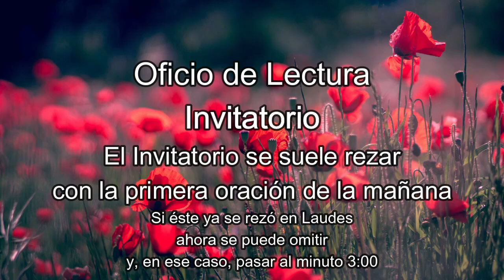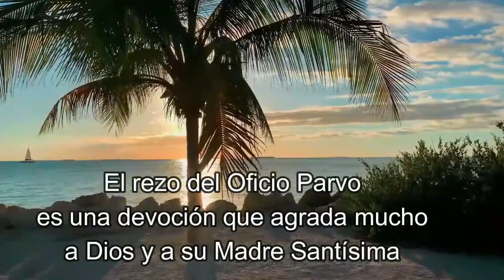OFICIO DE LECTURA, Viernes 9 de Junio 2023 - Oficio Parvo (Tiempo Ordinario)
Canal en Telegram, donde encontrarás todos los videos con Oficio para cada día y más información de interés católico

Enlaces para el resto de las Horas del OFICIO PARVO de hoy Viernes: